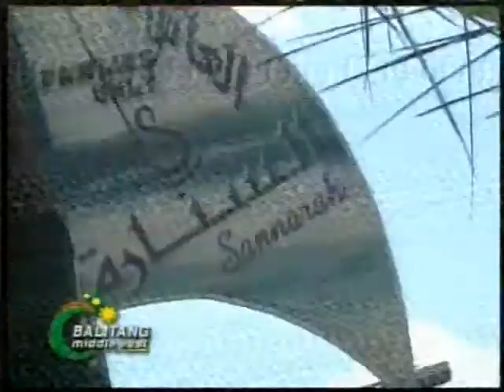BME Andy Relox - Pinoy Restaurant Workers alaga ng Employer